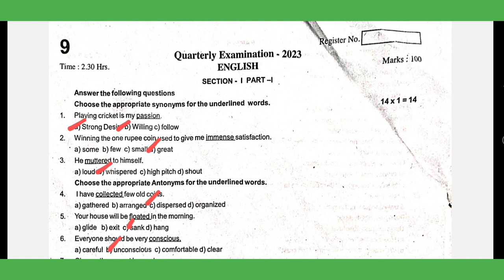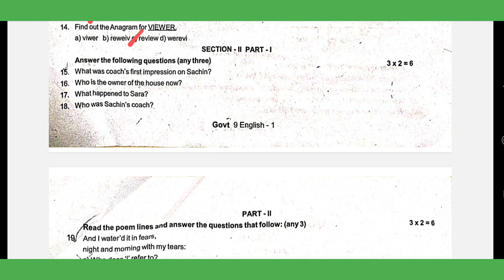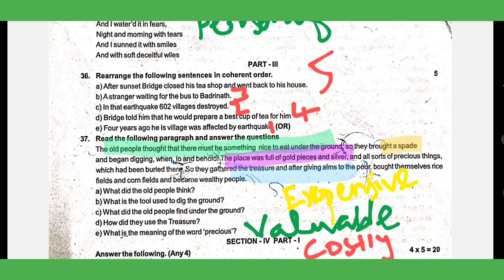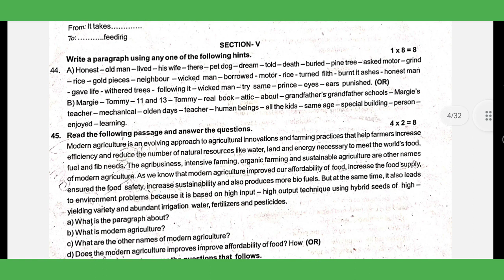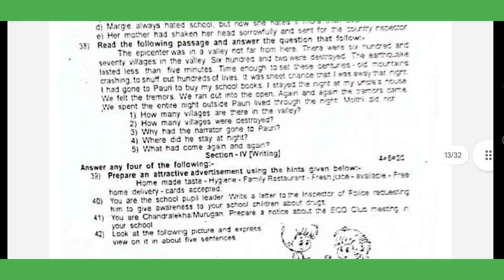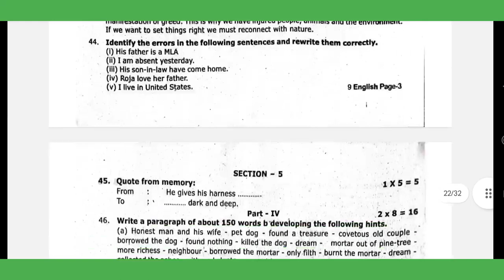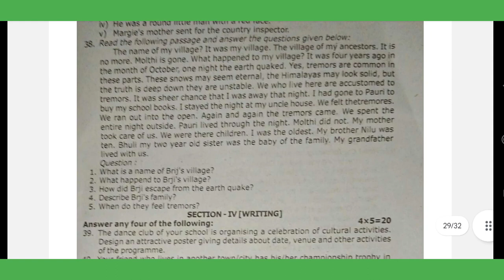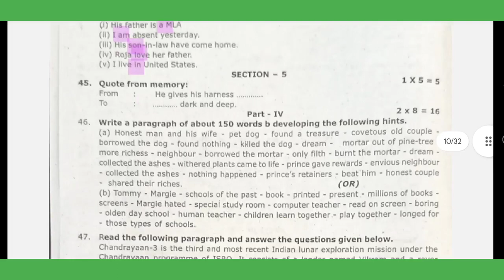9TH ENGLISH QUARTERLY EXAM QUESTION PAPER-2023-TEN DISTRICT QUESTION PAPER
9TH ENGLISH QUARTERLY EXAM MODEL QUESTION PAPER-2023 -MOST IMPORTANT QUESTIONS @GRSUCCESSSTC

. With Thanks.